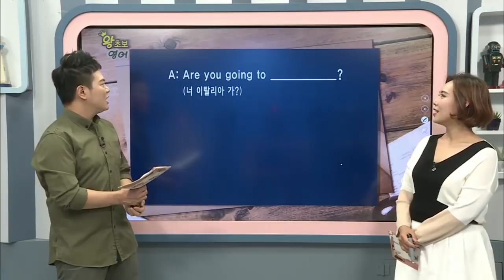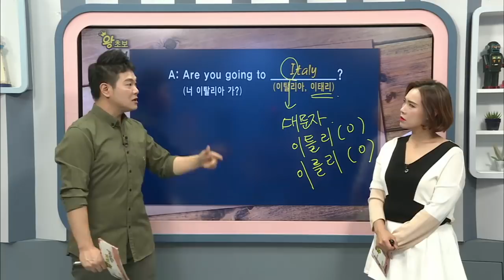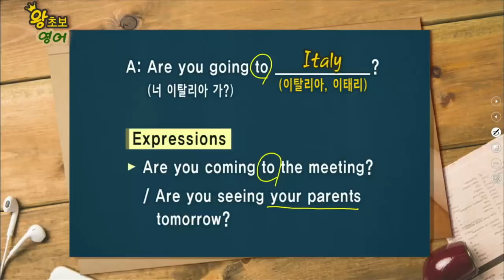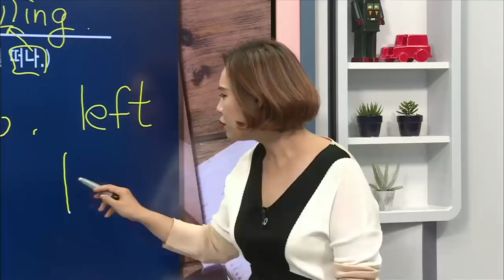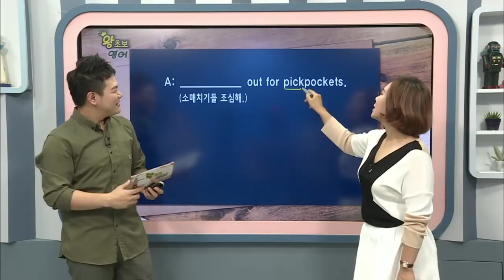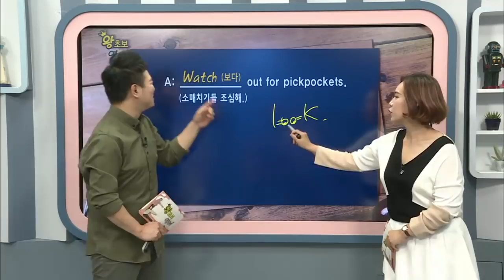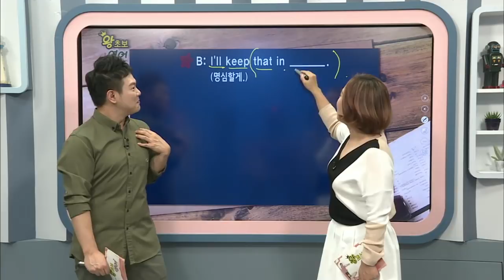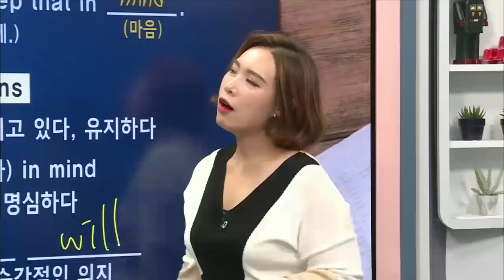왕초보 영어 - 제482회 여행 주의사항 듣기_#002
제482회 여행 주의사항 듣기,